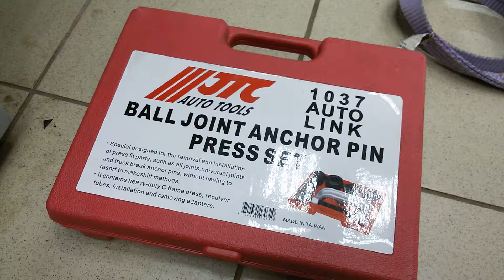Струбцина JTC 1037. Демонтаж шаровых опор ниссан кашкай.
Испытываю силовую струбцину в деле. Производится замена шаровых опор на передних рычагах а/м ниссан кашкай без демонтажа рычагов. Замена прошла успешно.